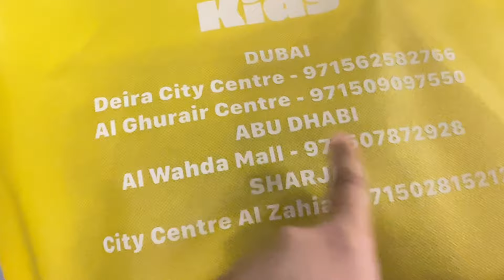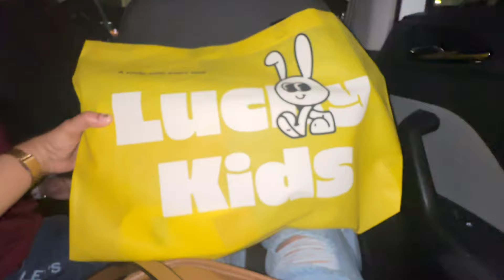Ikshit k liye shopping 🛍️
Hey guys, How are you? So in today's video, I'm sharing Ikshit’s shopping
This is going to be the latest vlog @2024.I have a lot more content coming for you all, so make sure you subscribe to keep up and also comment what other video you would like to see.
@Ready with Priyanka
I work full time at YouTube as a make-up, fashion, Review, lifestyle, vlogs etc.
Share your love thought...

I'm on Instagram as @priyanka_sullere07
follow my photo and videos.  ​⁠    ​⁠ @ReadywithPriyanka ​⁠